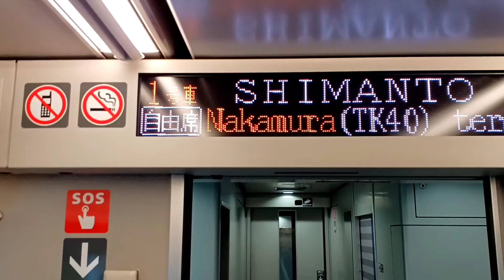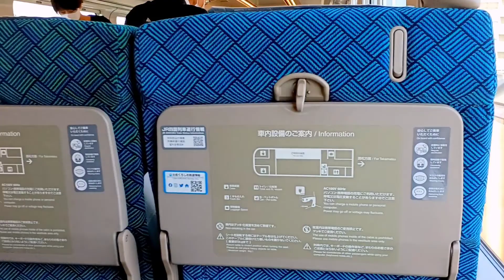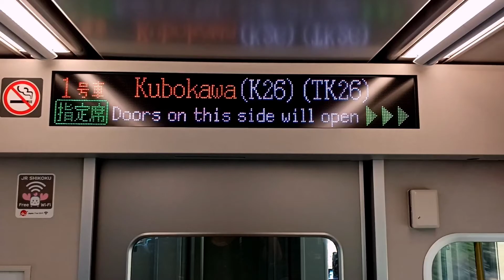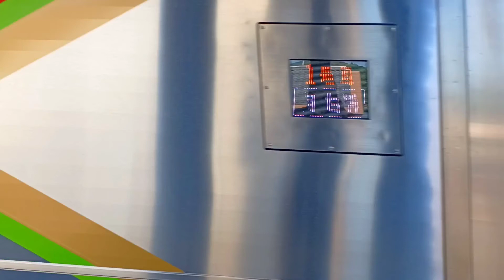【発動篇】夏至近くにしまんと1号でJR区間を走破する［阿波池田~窪川］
【接触篇】